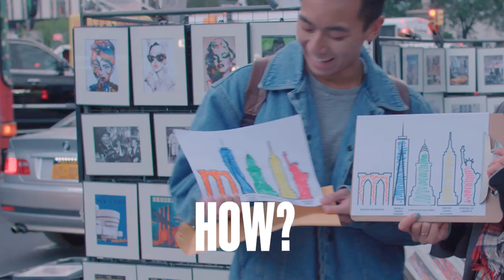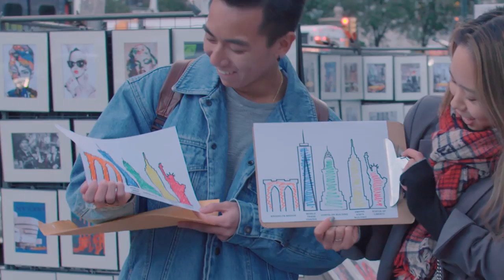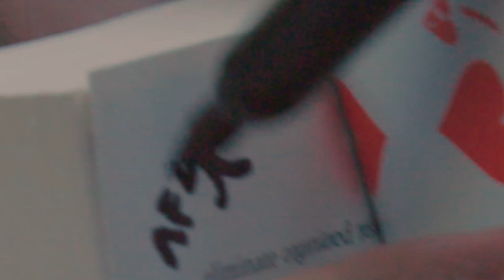Diego Street Magic | Diego Magic Brings The Fire To NYC | Telemundo English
Official video of Telemundo Content Diego Street Magic. Master magician Diego Winburn magically steals a wallet on the streets of New York.

Diego Street Magic
Master magician Diego Winburn performs mind-blowing magic tricks and illusions on the streets of New York!